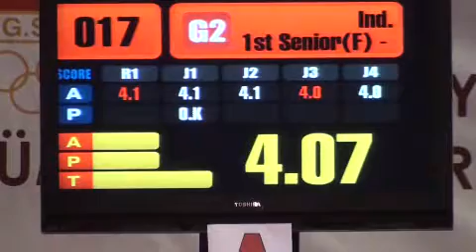3rd WTF World Taekwondo Poomsae Championships 2008 1st Senior Female Q.Final UK 2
3rd WTF World Taekwondo Poomsae Championships 2008 1st Senior Female Q.Final Georgina Stalford (UK) 2